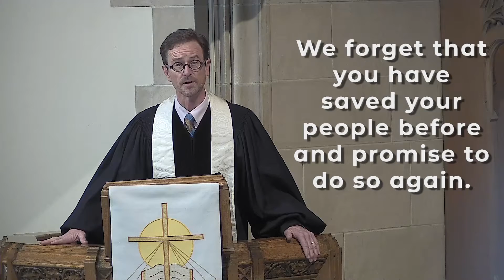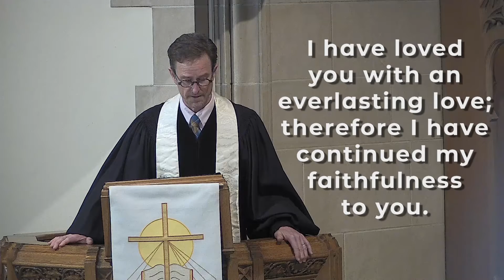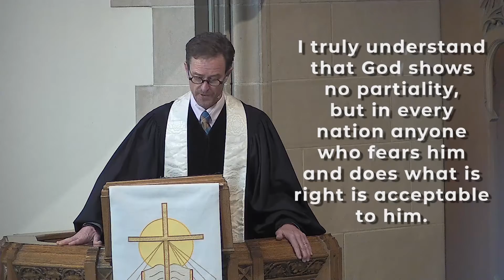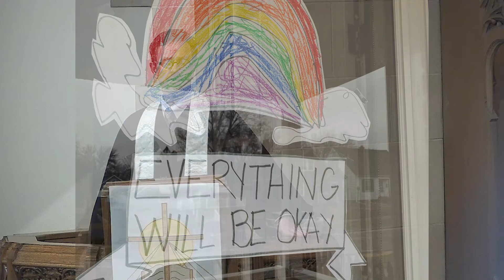Easter Sunday: Then is Now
Rev. Craig Jan-McMahon